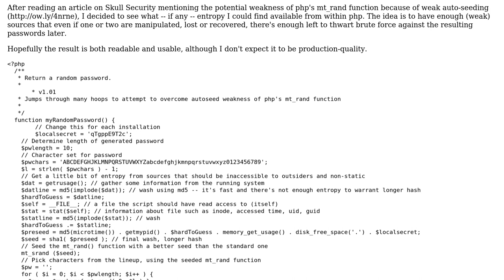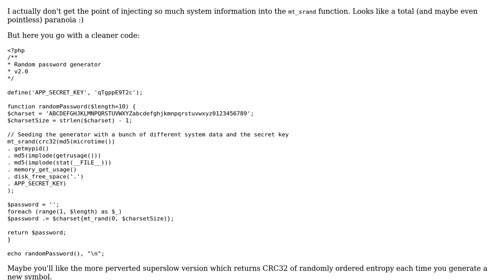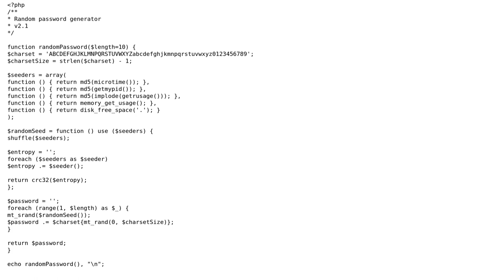Code Review: Password-generation function using custom seed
With thanks & praise to God, and with thanks to the many people who have made this project possible! | Content (except music & images) licensed under CC BY-SA | Music | Images & others | With thanks to user stam user Niels2000 user Jamal and the Stack Exchange Network Trademarks are property of their respective owners. You are responsible for your own actions.